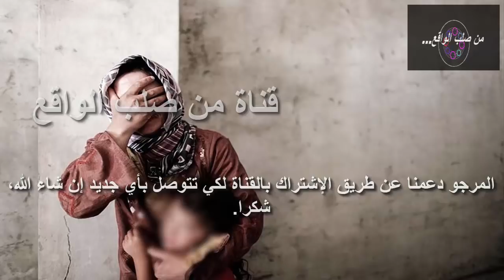بعد أكثر من 30 سنة من اختفاءه لن تصدق كيف وجدت سيدة أب ابنتها الوحيدة!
هذه القصة من صلب الواقع، لكن تم تغيير أسماء الأشخاص و الأماكن، و إذا وقع تشابه في الأسماء أو الأماكن فإنه من باب الصدفة ليس إلا.